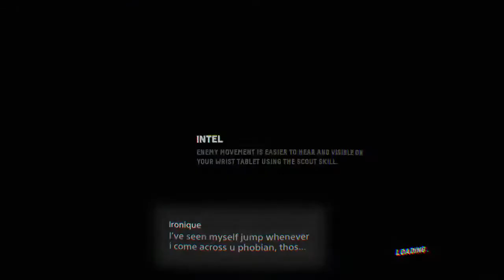NAWFL3 Semifinals Chicken Noodle Soup vs Chocolate Starfish